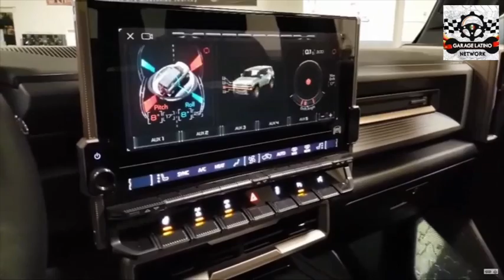Garage Latino Show Epi 761 on Bleav Network Primicia GMC Hummer 2024